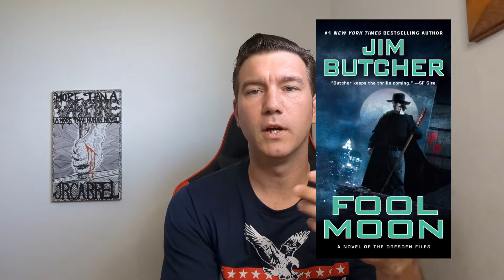June Wrap Up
All the books I read in the month of June.

My Book: More Than A Gunslinger: A More Than Human Novel